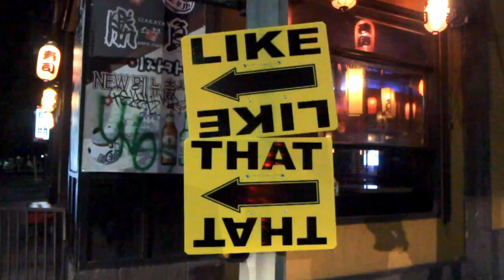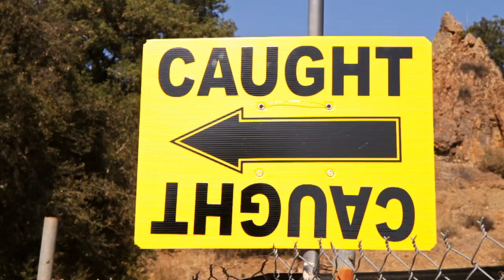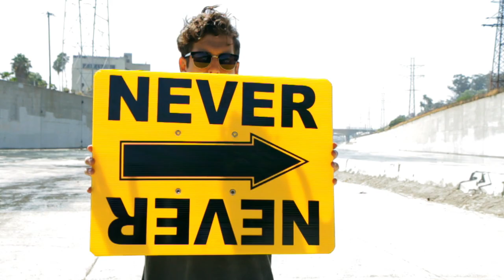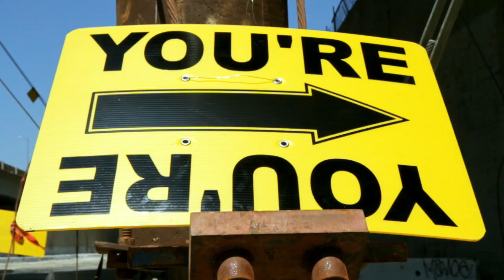YACHT — L.A. Plays Itself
I Thought The Future Would Be Cooler — OUT NOW!

Directed by YACHT & David Lawrence
Produced by Anne Rieman
Edited by Jona Bechtolt & Claire L. Evans
Color Correction by Whitney Weir
Opening Drone Shot by Renee Lusano

L.A. Plays Itself by Fred Halsted